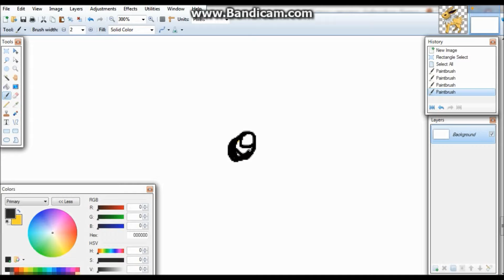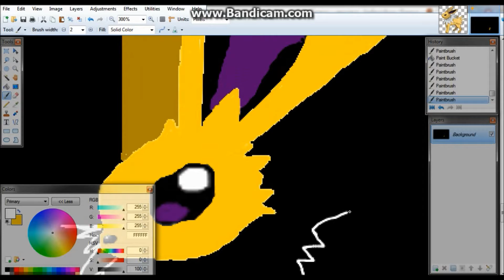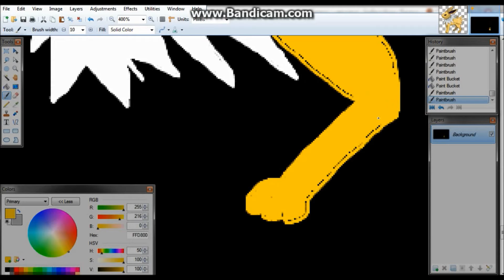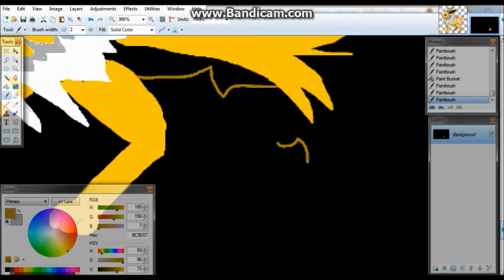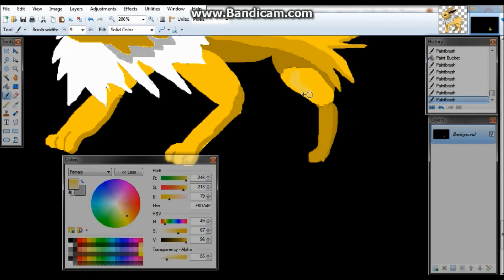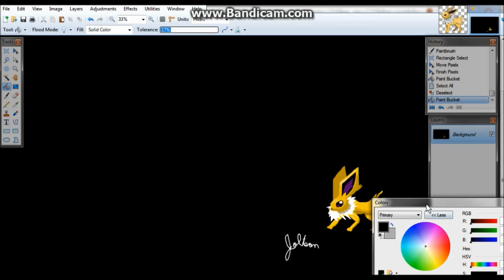Jolteon speedart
Hey i didnt say click show more!